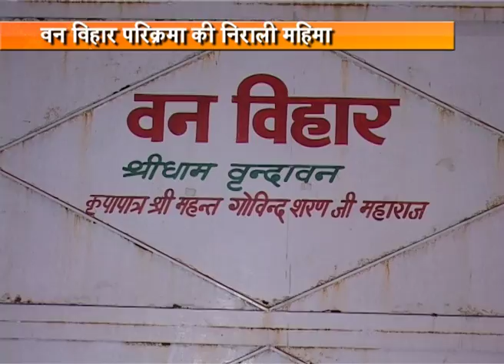van vihar prikarma